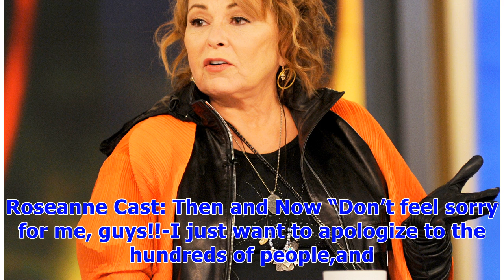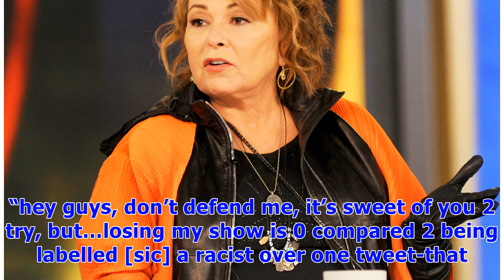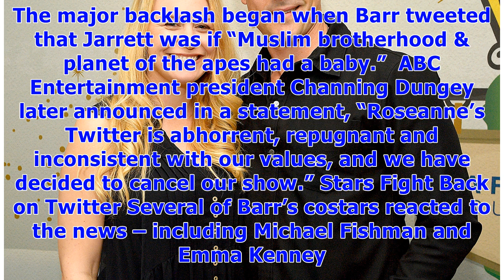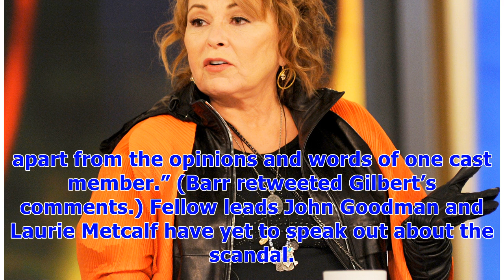∞Roseanne Barr Reacts to ‘Roseanne’ Cancellation: I Was ‘Ambien Tweeting’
Roseanne Barr has broken her silence following the cancellation of her ABC revival Roseanne. The show was axed on Tuesday, May 29, shortly after the comedian’s racist tweet against former Obama White House aide Valerie Jarrett. Roseanne Cast: Then and Now “Don’t feel sorry for me, guys!!-I just want to apologize to the hundreds of people,and wonderful writers (all liberal) and talented actors who lost their jobs on my show due to my stupid tweet. I will be on Joe Rogan’s podcast Friday,” Barr, 6...